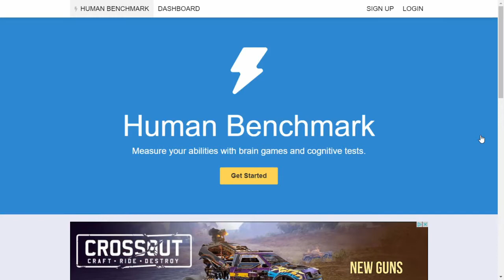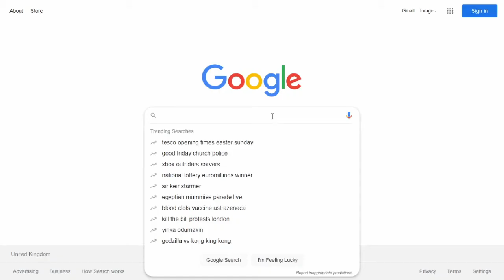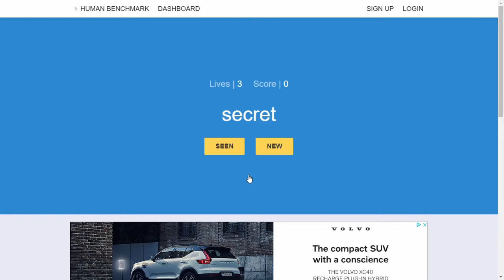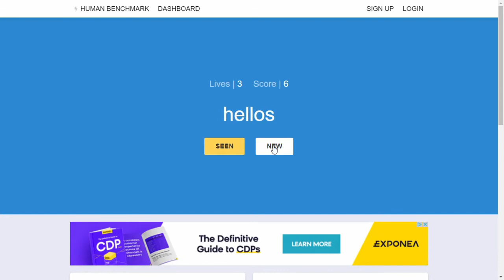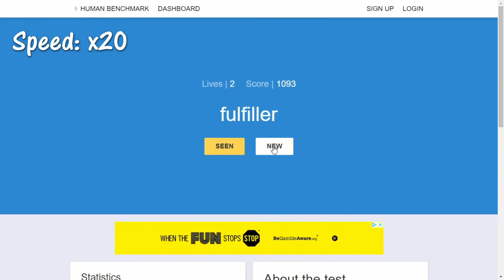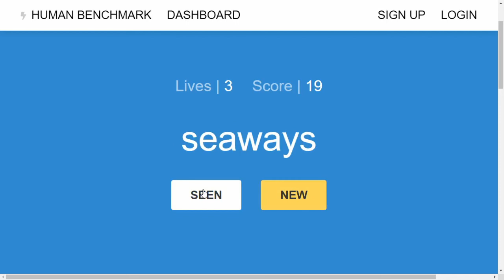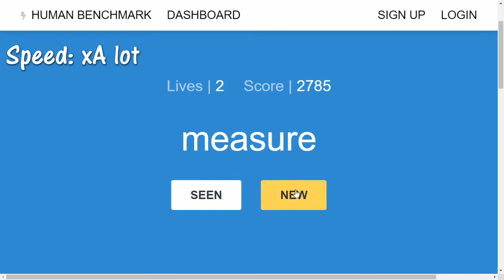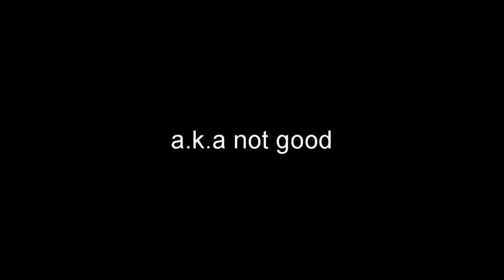The Verbal Memory Test stood no chance... - Human Benchmark Verbal Memory Test with Python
Using python to crush the human benchmark website once more.
Code is made in python using pyautogui and pytesseract modules and can be found